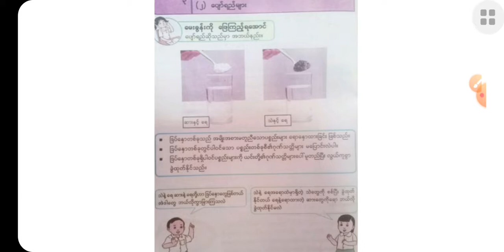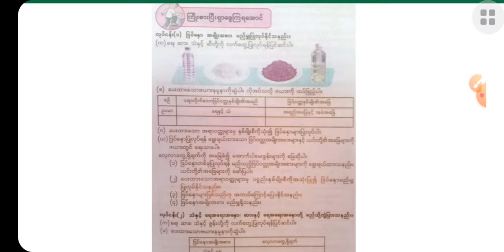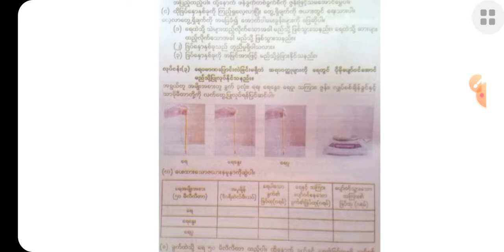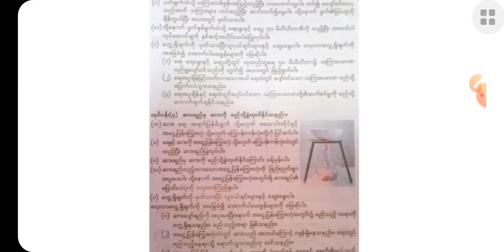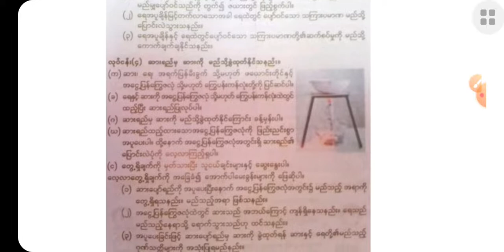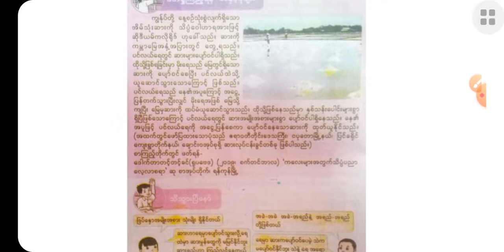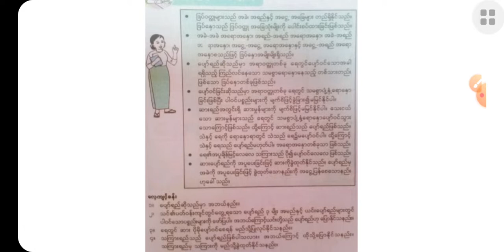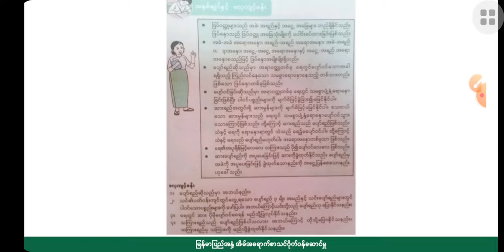[BG] G5(new) Science - အခန်း(၃) အပိုင်း(၂)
ဘာသာရပ် - သိပ္ပံ
ခေါင်းစဥ် - (၂) ပျော်ရည်များ

အောက်ပါလင့်ခ်ကိုနှိပ်ပြီး အတန်းစုံစမ်းအပ်နှံနိုင်ပါသည်။